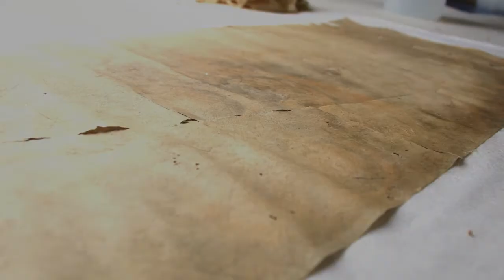[KAKEJIKU (hanging scroll) / ART NOMURA] Restoration, Remounting: Remove Old Backing Papers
- Remove Old Backing Papers -

The kakejiku is produced through several urauchi backings.

“Urauchi” is the act of applying paper to the back of paper, silk, or fabric with paste for reinforcement.

The first step in remounting kakejiku is to remove the old backing papers carefully.

Generally, there are three backing papers. They are applied in the order of "hada ura-uchi"(the first), "mashi urauchi"(the second), "sou urauchi"(the final) from the back of a "honshi" main artwork. When removing the papers, we start working on with outside, "sou urauchi"(the final) in reverse order.

When it comes to degree of difficulty, the closer to a main work, the harder it will be. Therefore, removing "hada ura-uchi"(the first backing) is most difficult since it is directly applied to a main artwork. It is also regarded as the most difficult step in the whole repair procedure.

A "hyougushi" scroll mounter focuses all of his attention on his fingertips and strips the first backing paper carefully not to damage a main artwork.

An artwork reveals its true self as each backing paper is stripped away.